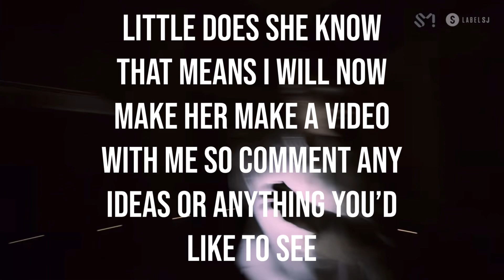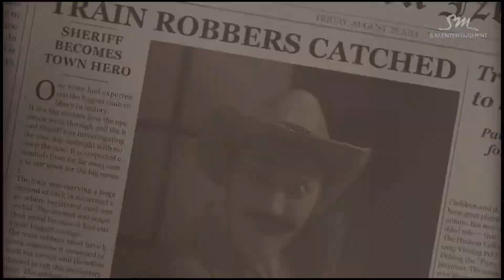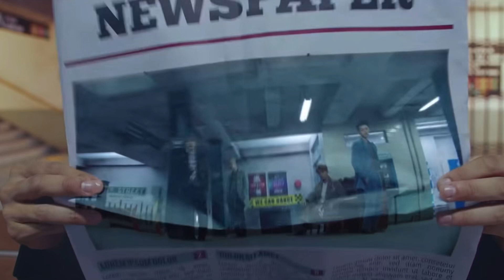All Super Junior Mvs Except it’s Just Siwon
This was just for fun so ignore any mistakes :)